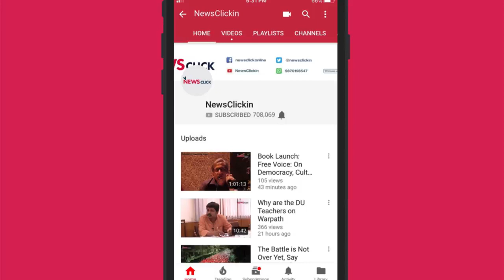Will the world follow US deadline to abide by Iran sanctions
NewsClick Editor-in-chief Prabir Purkayastha talks about the effects of the Iran sanctions on the global economy and forecasts how the countries like China and India will react to the Trump administration's refusal to extend waivers on oil purchases.